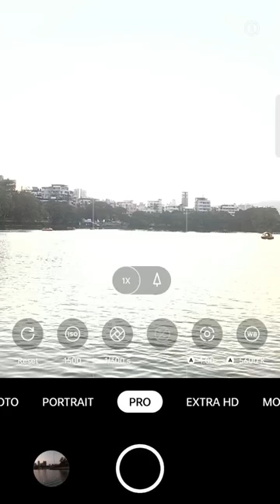photography viral rseti thane videography